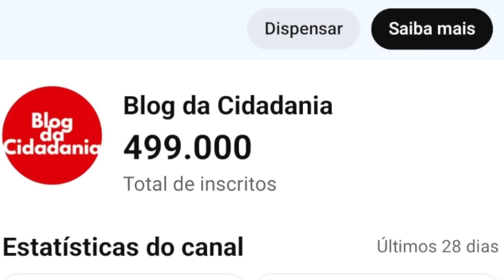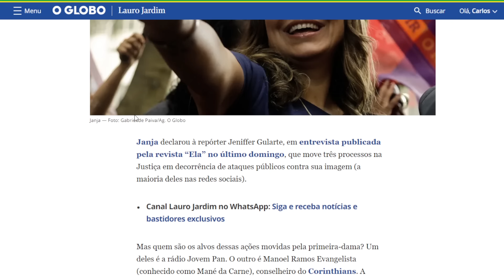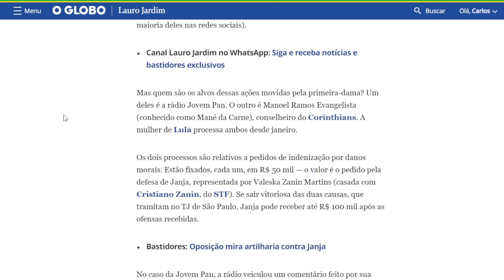Jovem Pan terá que indenizar Janja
Finalmente calúnias proferidas na emissora por uma comentarista contra a esposa de Lula vão ser julgadas